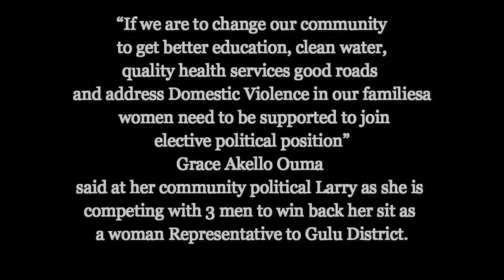Grace Akello Campaign in Gulu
“If we are to change our community to get better education, clean water, quality health services good and address Domestic Violence in our families women need to be supported to join elective political position” Grace Akello Ouma said at her community political Larry as she is competing with 3 men to win back her sit as a woman Representative to Gulu District.